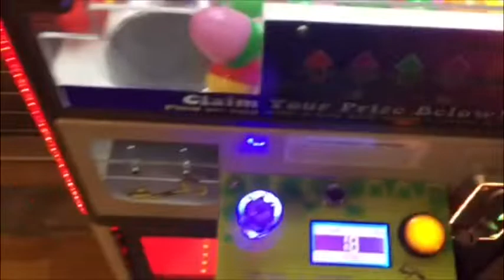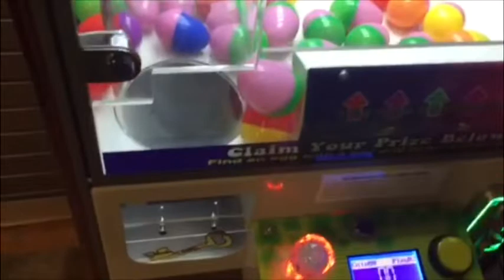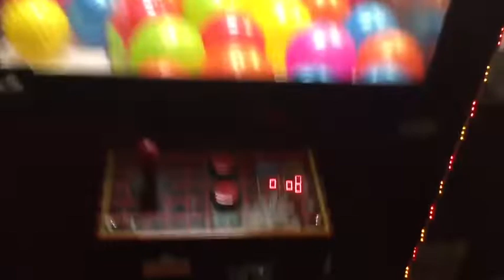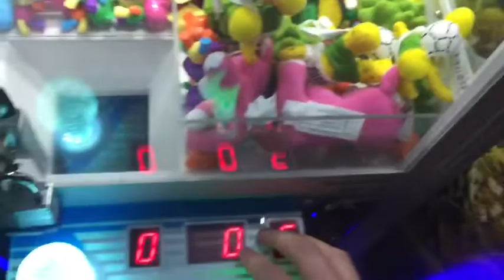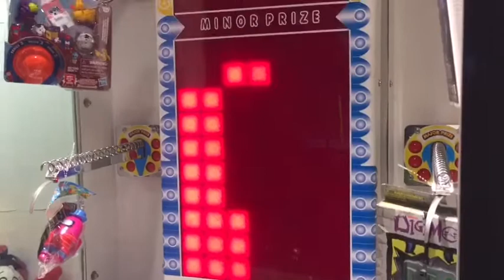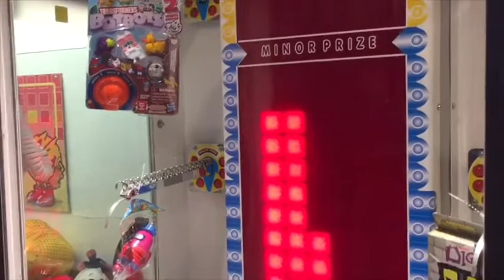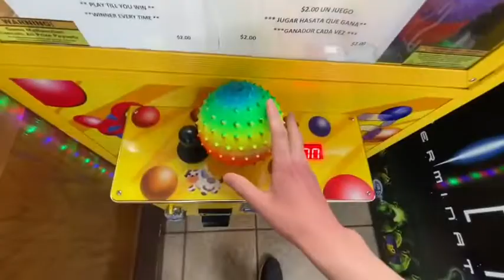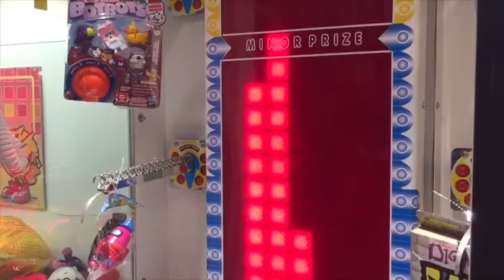GIVING PRIZES TO MY SISTERS CLASS AND CLAW MACHINE WINS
And tell yo friends (videos of them open and end today's adventure)

Ok anyways

Today, I play some arcade games
I have to - HAVE TO - play the ball claw twice as my prize earlier was grabbed by a child. 😅 that’s ok tho , that’s what I do.

In fact, I play 2 ball claws today, one, I don’t hardly film due to music in the background. The second ball claw will be play until you win bro

I have help with the egg game and much more fun.

-Tim